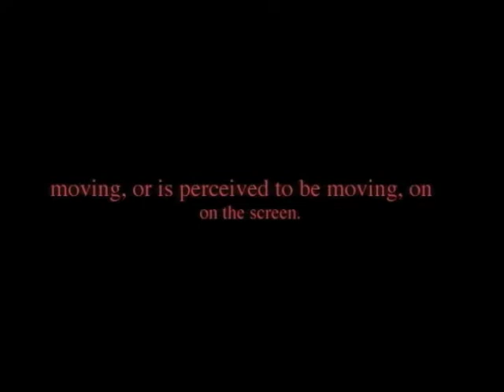Banning High Film Festival "Motion Vectors"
banning film festival